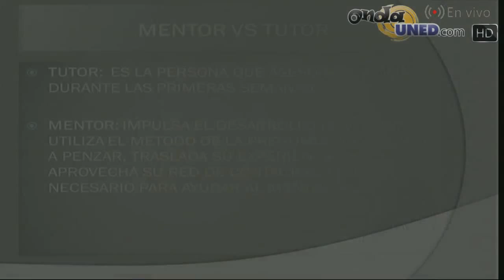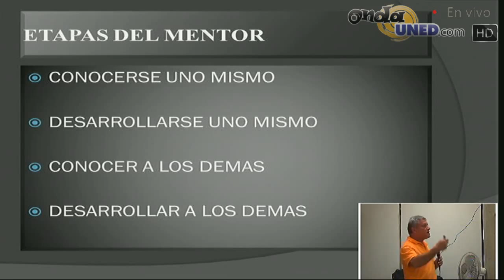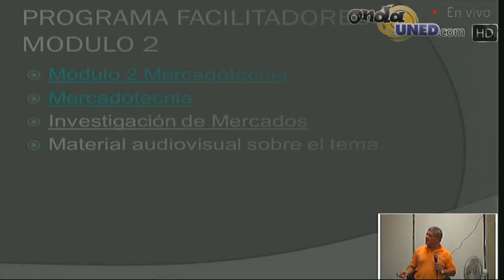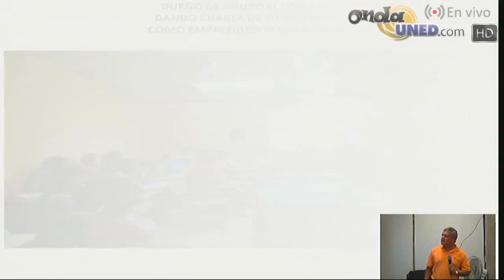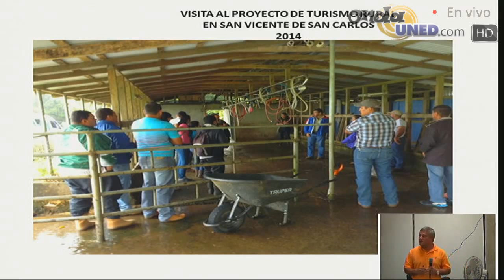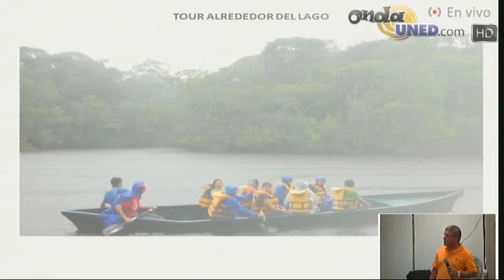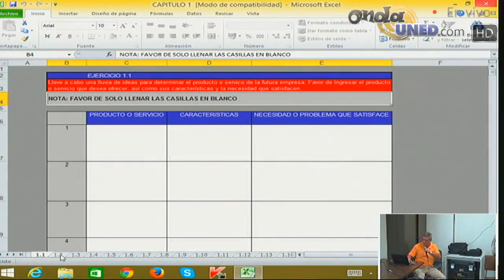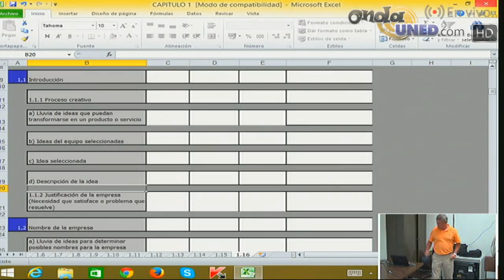Café Académico ECA Modalidad de Mentor Mentoring para Emprendedurismo